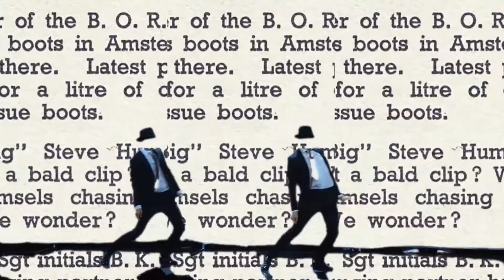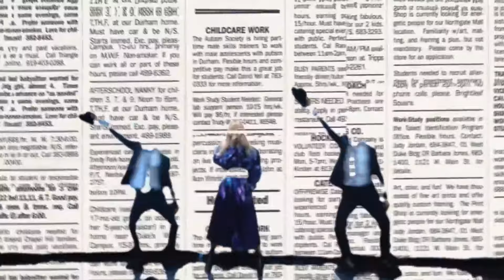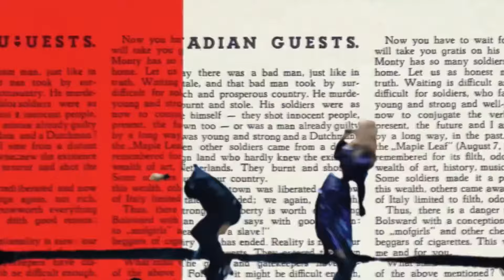LOBODA — Мегамикс [Премия МУЗ-ТВ 2019] LIVE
00:00 intro
00:47 Хиросима
02:06 Номер 1
03:22 В зоне риска
05:27 Пуля-дура
07:33 К Черту любовь
08:56 InstaDrama (Remix)
10:43 SuperSTAR